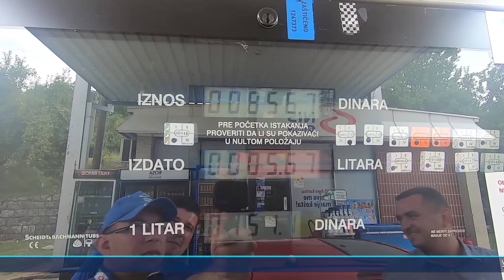Vesti Bela Palanka 18.3.2022.